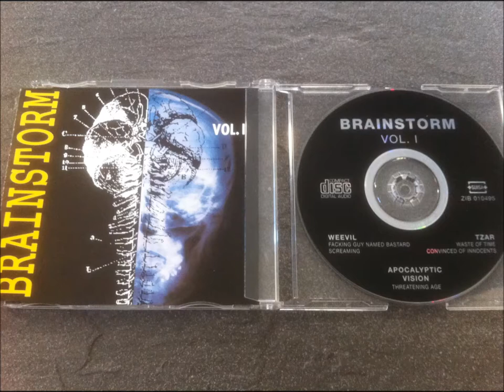Weevil - F***ing Guy Named Bastard (1995) - Track 1 on "Brainstorm Vol. I"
Copyright: ZODIAC STUDIOS and WEEVIL (Switzerland)

Split-EP with WEEVIL, TZAR and APOCALYPTIC VISION